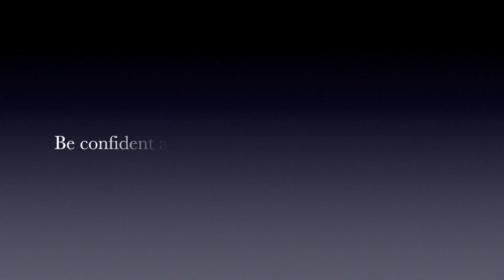Confident Hypnotist course - Selbstvertrauen im hypnotisieren, Weiterbildung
At the end of May 2016 Sean Michael Andrews and I organised a course in confence for the hypnotist. Many hypnotists are not confident at the beginning. There are different reasons for that. So we decide to help and support this new hypnotits in any way we can. Here is a feedback from this weekend.
More about this course and hypnosis or even learning hypnosis:

Ende Mai Sean Michael Andrews und ich organisierten einen Kurs um neuen Hypnotisieuren zu helfen mehr Selbstvertrauen im hypnotisieren zu erlangen. Uns ist aufgefallen, dass es viele gibt, die gerade Mühe auf diesen Bereich haben. Es gibt verschiedene Gründe dafür, die wir auch im Kurs behandelten. Dies ist ein Feedback aus diesem Kurs.

Mehr über Hypnose Aus/und Weiterbildung auf diesem Bereich findest Du:

Nicole Wackernagel
IACT  & IMDHA Hypnose Master Instruktor
Instruktorin Dave Elman Hypnosis Institut
The Goulding SleepTalk Process Trainerin

Vita-Libera
Hypnosecenter Wil
Dr. med. P. Meyenberger
Poststrasse 13
9500 Wil
Schweiz